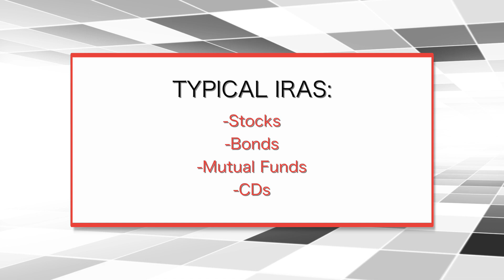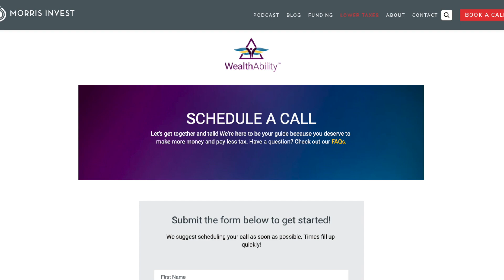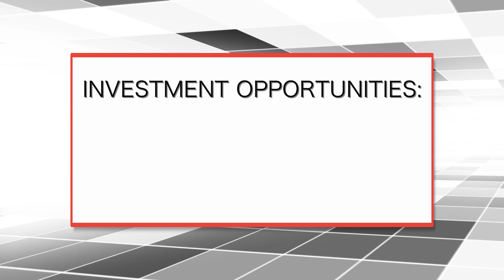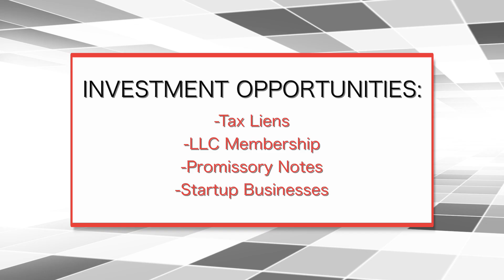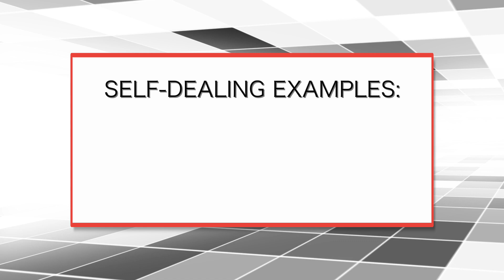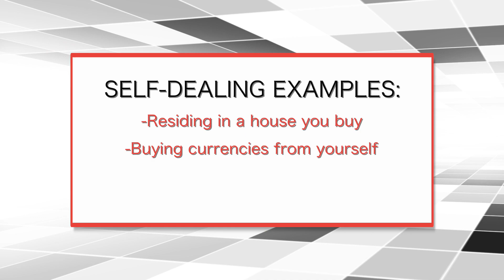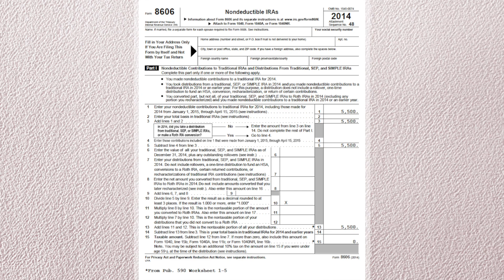Top 5 Self Directed IRA Tips That Will Make You Rich During the 2020 Recession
Self-directed IRA investments can maximize a retirement fund, as well as provide the opportunity to become rich. Here are five tips to grow your wealth in an SDIRA!

Tax-Free Wealth by Tom Wheelwright

Get 2 Free Stocks on WeBull when you deposit $100 (Valued up to $1,400)

The Financial Freedom Academy:
Learn how to Eliminate Money Stress for LIFE… even if You’re “Not Good with Money!” Plus you get access to our members only group with hundreds of people learning how to build financial freedom the right way.

Ready to buy your first FULLY DONE FOR YOU rental property? Book a 30 Minute call with our team ➜

Read My Best Selling Book “How to Pay Off Your Mortgage in 5 Years” ➜

SDIRAs, otherwise known as self directed Individual Retirement Accounts, allows for more control over a retirement fund’s buy and sell decisions. For instance, when utilizing a traditional IRA, typical investments include stocks, bonds, mutual funds, CDs, and the like. As a result, an investor’s funds may be at the mercy of the volatile stock market. In contrast, investors who self direct their IRAs may invest in alternative assets. Investors must still follow certain self directed IRA rules, but for the most part, they have more freedom to invest as they see fit.

Whether you decide to co-invest, diversify your portfolio, or possibly rollover to a Roth IRA, you are on the right path to securing your future. Furthermore, with some additional financial planning tips from your self directed IRA custodian, you will be making wise investments that can have a significant impact on your retirement funds.